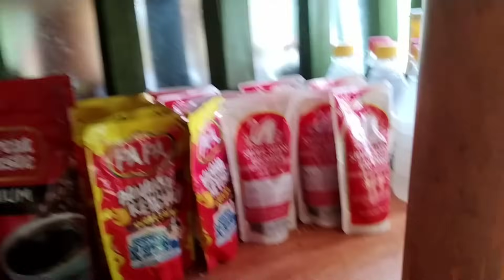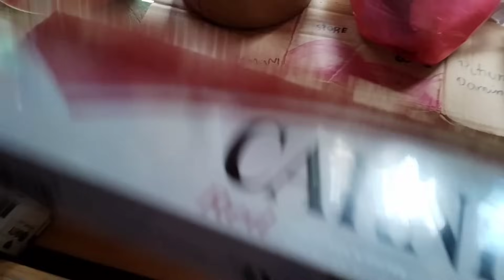NAMILI KAMI NG AMING PANINDA